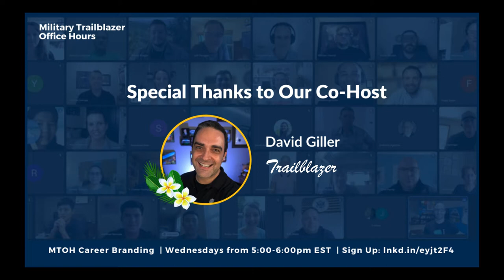Explore the Salesforce Admin Career Path with David Giller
Military Trailblazer (Career/Branding) Office Hours serves as a collaborative mentorship forum to gather with Salesforce professionals to discuss career paths within the Salesforce ecosystem, best practices for exam study, personal branding strategies, marketing yourself on social media, etc.

This session featured Special Guest Co-Host David Giller, Founder & CEO, Brainiate

Exploring the Salesforce Admin role and Admin best practices.

Show Notes
00:00 Welcome
00:11 Calendar of Events
00:20 Co-Host Introduction: David Giller
00:58 David Giller’s Trailblazer Journey
02:55 Purpose of Military Trailblazer Office Hours
04:21 Question 1: What advice do you have to drill down and define a Salesforce career direction/expertise?
12:33 Jemmy shared her insights on end user training
13:49 Question 2:  What tips do you have for successful end user training?
17:12 Question 3: What are the benefits of enabling territory management in Salesforce?
19:47 Question 4: Can you share your personal branding tips and best practices?
30:37 Question 5: What are some of your favorite Salesforce roles?
36:13 Question 6: What is the best source for building content and personal branding?
37:48 Question 7: How do I begin to structure my brand message?
43:11 David Giller’s advice on how to let your own unique personality come through
45:01 David Nava shared his “crawl-walk-run” approach to create original content to enrich the community
48:27 Question 8: If you’ve never worked in a Salesforce role, at what point do you have enough experience to apply for jobs?
55:58 Question 9: Is there a benefit of being a solo Salesforce Admin vs. working as a Salesforce Consultant?
58:20 Gratitude and Closing